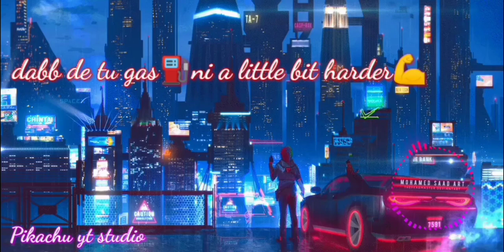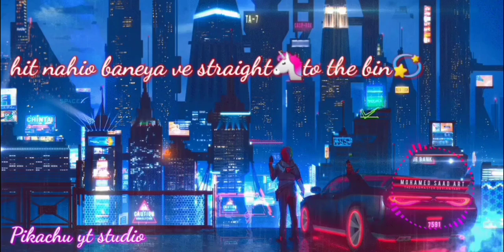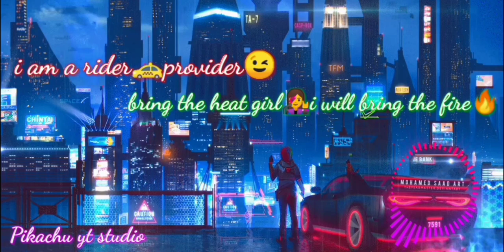SATISFYA || (Slowed + Reverb) || Imran Khan || pikachu yt studio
Use headphone

For batter music experience.

Tags!

fitofi

lofi songs

lofi

lofi girl

lofi music

lofi ringtone

lofi status

lofi remix

lofi songs lofi sad songs

reverb songs

reverb and

reverb

reverb and slowed hindi songs

reverb slowed songs

reverb songs hindi

reverb status

reverberation of sound

reverb lofi songs

reverb punjabi songs

slowed and reverb slowed and reverb songs

slowed reverb

slowed songs

slowed

Satisfya

Note!💫✨